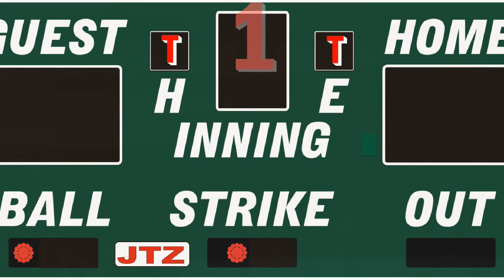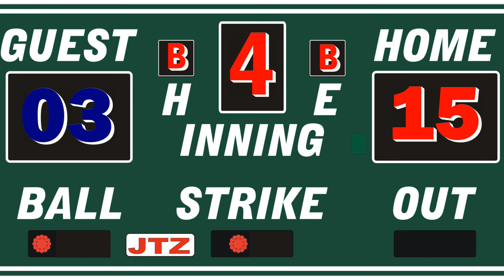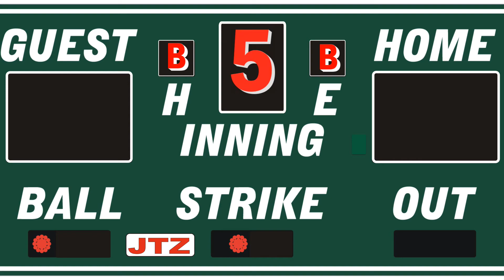JTZ Films - Hendricks Vs EnviroVac 2018 Las Vegas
65 Major Division SSUSA World Championships. Age of players range 65 to over 70. Players are from Texas and Oklahoma. For Best Viewing set YouTube setting to 1080P HD on Large Screen.